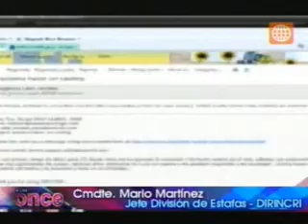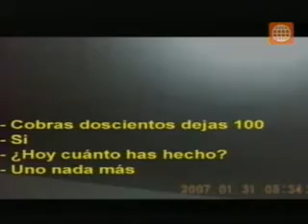A las Once - Hombre se hacía pasar por productor de televisión para abusar de jovencitas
Hombre se hacía pasar por productor de televisión para abusar de jovencitas